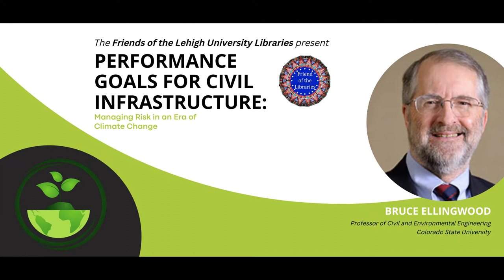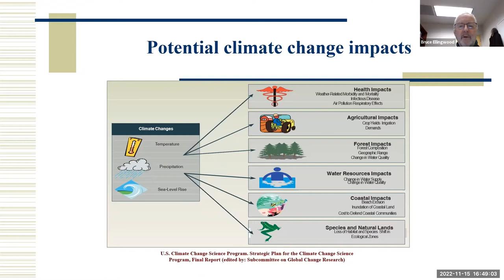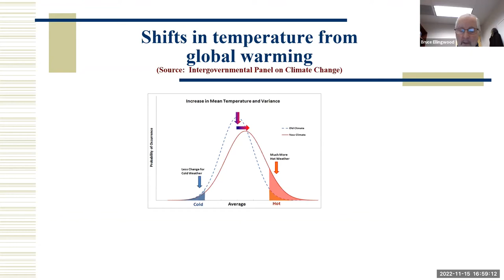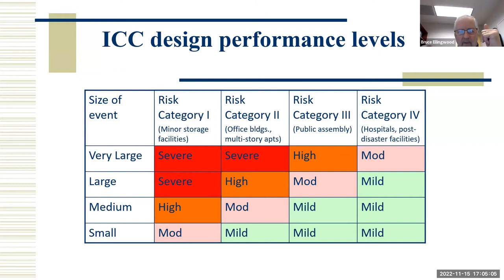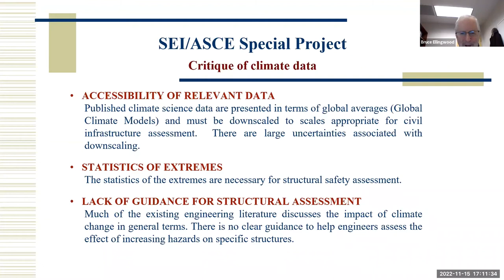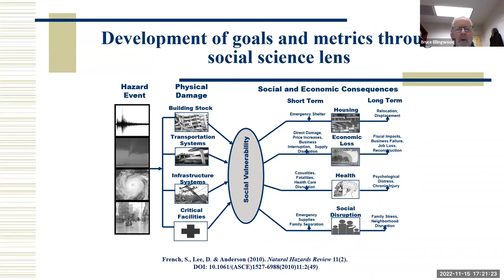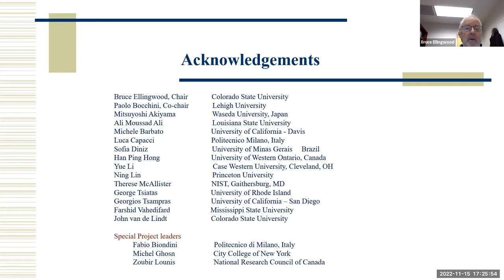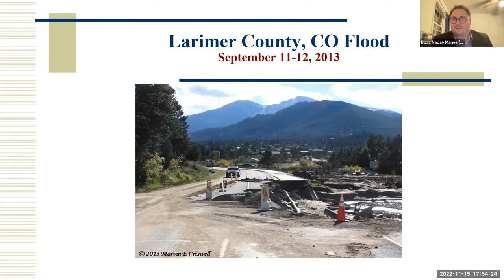Performance Goals for Civil Infrastructure: Managing Risk in an Era of Climate Change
Friends of the Lehigh University Libraries speaker series, November 15, 2022.

Performance Goals for Civil Infrastructure: Managing Risk in an Era of Climate Change, presented by Bruce Ellingwood, Professor of Civil and Environmental Engineering at Colorado State University.

Led by University Librarian Boaz Nadav-Manes

Read more about Dr. Ellingwood and this event on LTS News